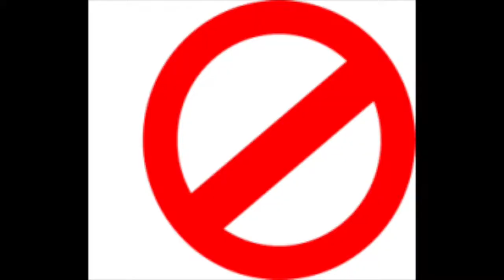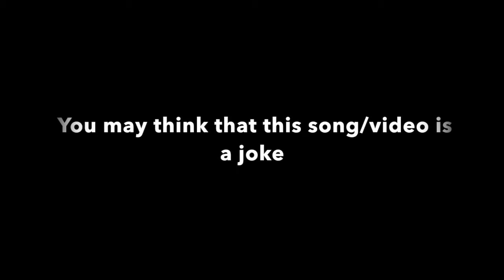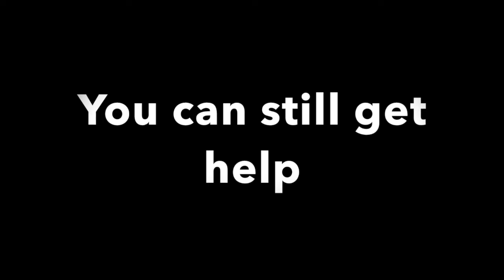1-800-622-HELP | C-3 Delana, Quentin and Lauren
DRUGS ARE BAD, DONT DO THEM

This is our music video about drugs, this is NOT a joke.